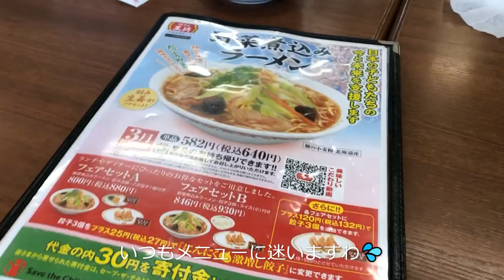餃子の王将 天津飯と醤油ラーメン 相性抜群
餃子の王将 天津飯と醤油ラーメン